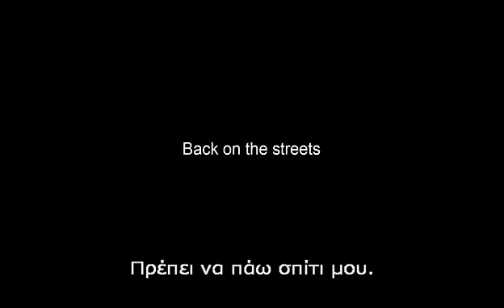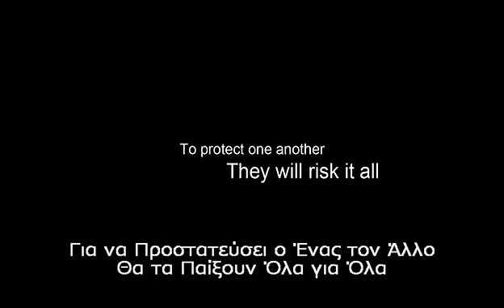ΖΕΙΣ ΜΟΝΟ ΜΙΑ ΦΟΡΑ Once fallen Dvd trailer greek subs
O Τσανς Ράιαν, παρ όλο που υπόσχεται να αλλάξει σελίδα στη ζωή του μετά από πέντε σκληρά χρόνια στη φυλακή, διαπιστώνει ότι δεν μπορεί εύκολα να κόψει τους δεσμούς του με το παρελθόν. Χρεωμένος στον απειλητικό τζογαδόρο και μαφιόζο της περιοχής και σταθερά κάτω από τις απειλές ενός διεφθαρμένου αστυνομικού, ο Τσανς παίρνει ελπίδα μόνο από τον πεντάχρονο γιο του και τον έρωτά του για την Περλ. Μέσα στον κόσμο του εγκλήματος και των ναρκωτικών και υπό τη σκιά του πατέρα του, που εκτίει ποινή ισόβιας κάθειρξης για δολοφονία και αγωνίζεται να διατηρήσει τη φήμη του σκληρού μέσα στη φυλακή, η ικανότητά του να σκοτώνει στην πάλη, είναι η μόνη του ελπίδα στη προσπάθειά του να επιβιώσει...